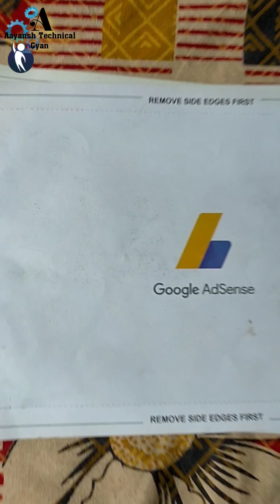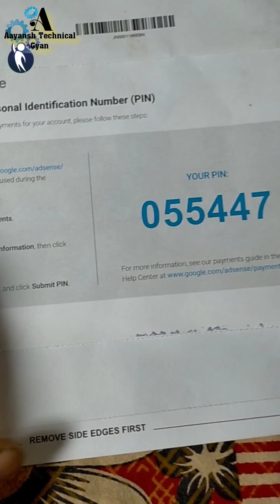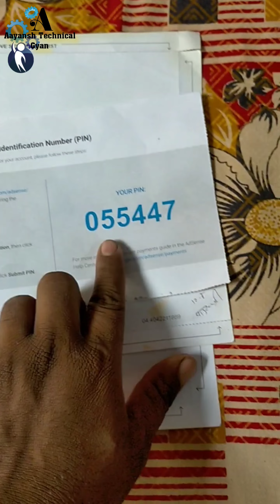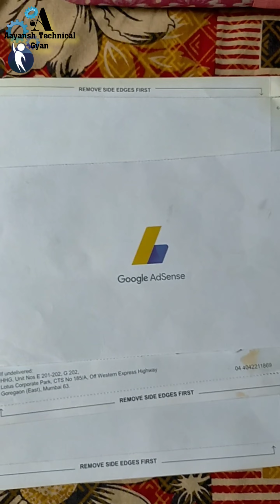Google Adsense Pin Kab Aata Hai || मेरा Google Adsense pin आ गया अब पैसा आएगा😎